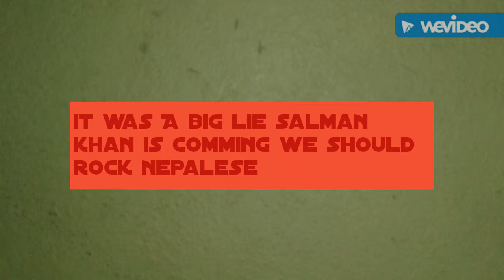Finally Salman Khan is not coming to nepal | Reason in video